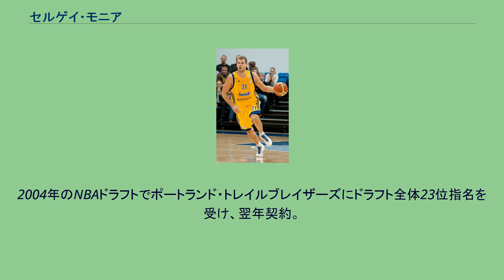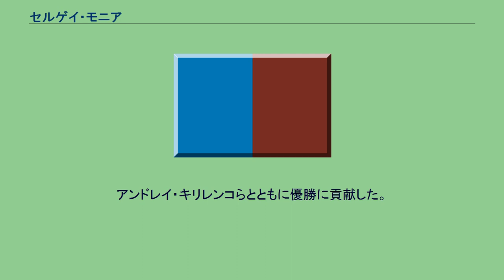セルゲイ・モニア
アブトドール・サラトフの選手
フォートワース・フライヤーズの選手
セルゲイ・モニア（Sergei Monia）ことセルゲイ・アレクサンドロビッチ・モニア（ロシア語: Сергей Александрович Моня、英語: Sergei Alexandrovich Monia、1983年4月15日 - ）はソビエト連邦ロシア沿ヴォルガ連邦管区サラトフ州サラトフ出身のバスケットボール選手である。
ロシア男子プロバスケットボールリーグ1部スーパーリーグのBCヒムキに所属している。
205cm、107kg。
1999年よりロシアリーグのKhimik Engels、Avtodor Saratovでプレーし、2002年に強豪PBC CSKAモスクワに移籍。
国内タイトルを多く獲得し、ユーロリーグでもプレーした。
2004年のNBAドラフトでポートランド・トレイルブレイザーズにドラフト全体23位指名を受け、翌年契約。
シーズン途中、サクラメント・キングスへ移籍。
NBAでは26試合平均13分出場3得点にとどまり1シーズンで帰国。
2006年、MBCディナモ・モスクワに入団。
2010年からはBCヒムキでプレーしている。
ロシア代表として2007年欧州選手権に参加。
アンドレイ・キリレンコらとともに優勝に貢献した。
2008年の北京オリンピックや、2010年バスケットボール世界選手権にも出場している。
ディフェンスに優れていたが、オフェンスも次第に向上させている。